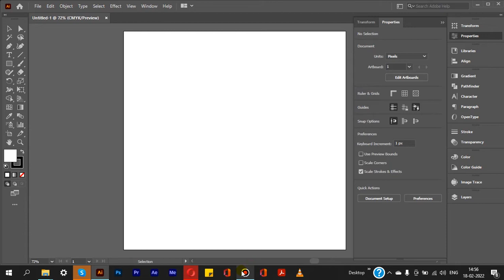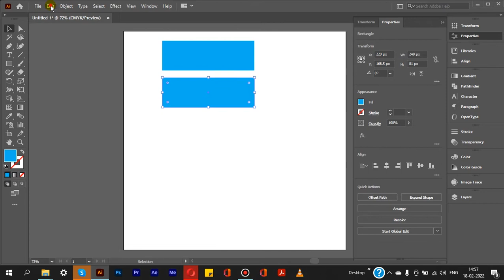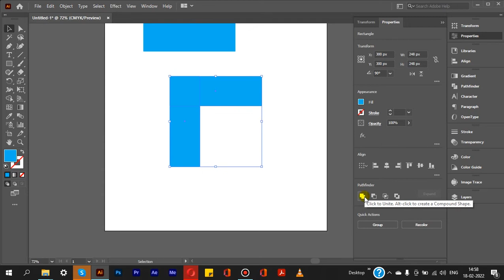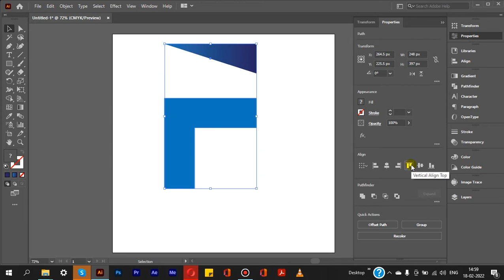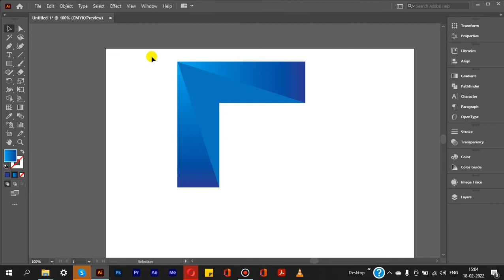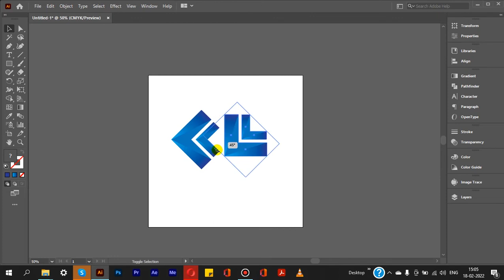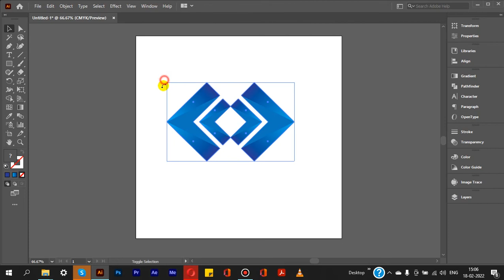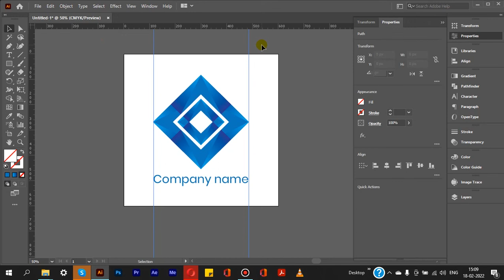How to make logo in adobe illustrator 2022 | Logo design telugu tutorial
Hello viewers in this tutorial I will teach you how to design a logo in adobe illustrator 2022 in easy way in telugu language.
I will upload all graphic designing tutorial videos trice a week and in my tutorials i will teach you how to design in a easy way.
Beginners can learn Graphic designing easily from this Channel.